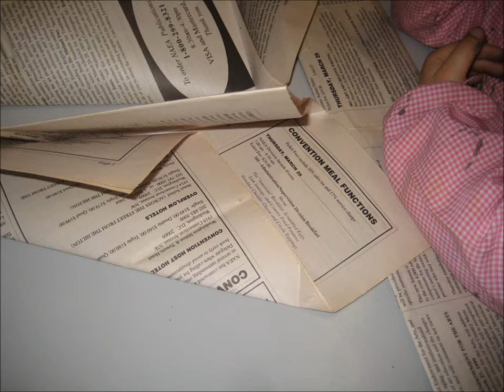anikibobo jardim de infanciade torredeita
Exploração do Filme Aniki Bobo , de Manoel de Oliveira  no
Jardim de Infância de Torredeita  ( projecto filmes na Escola APECV/cineclube de Viseu)